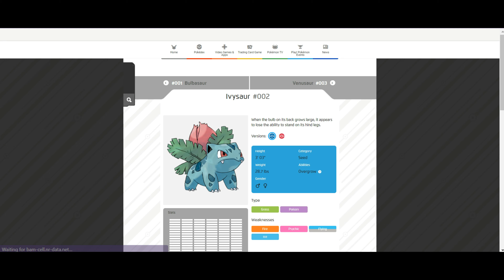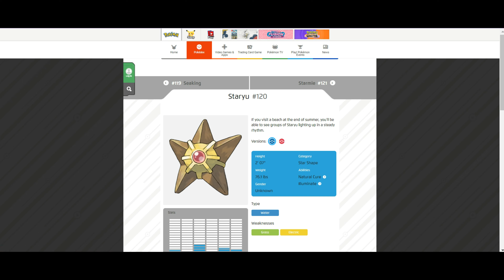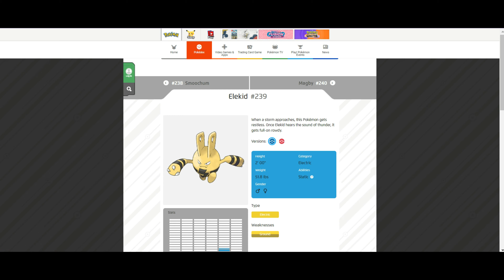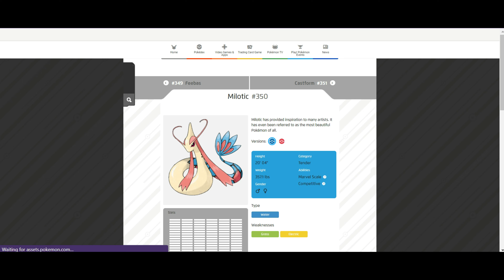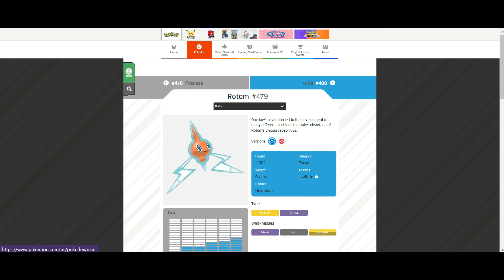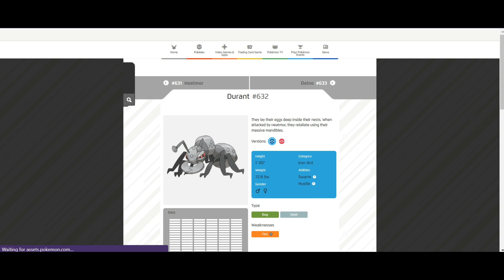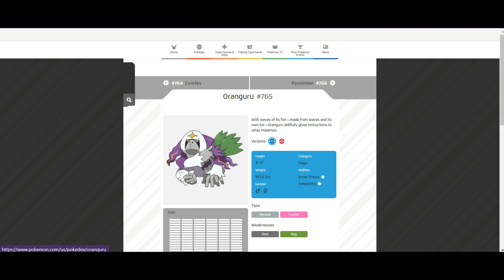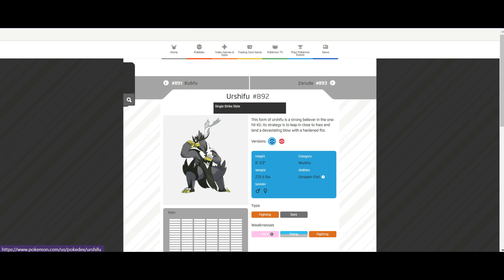Nates Nook: Smash or pass